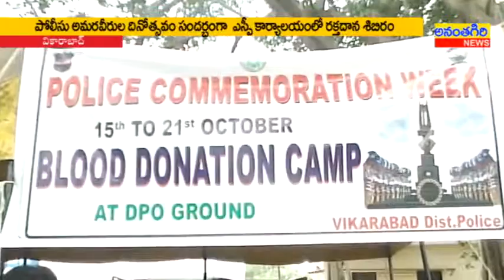జిల్లా పోలీస్ కార్యాలయంలో ఓపెన్ హౌస్, రక్తదాన శిబిరం